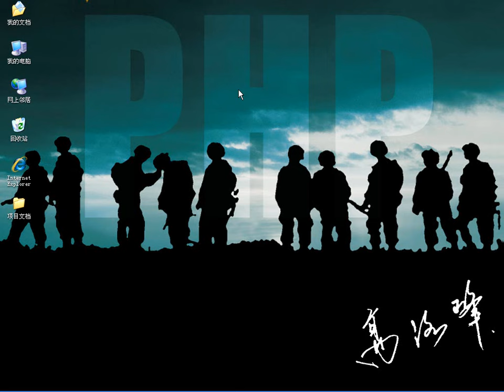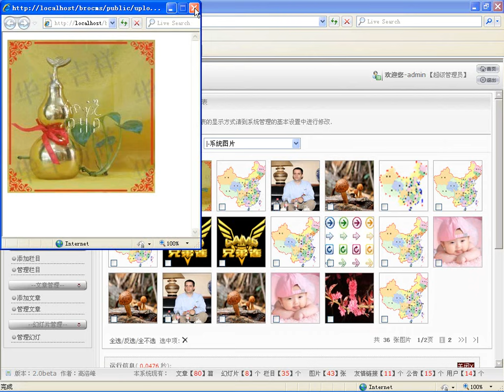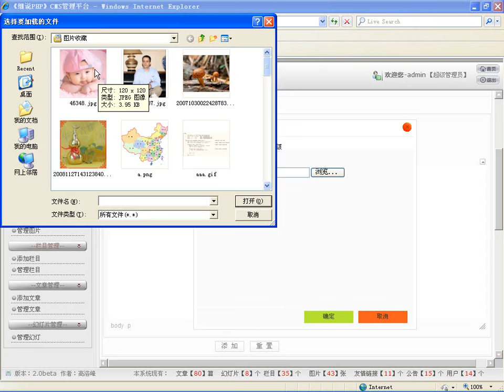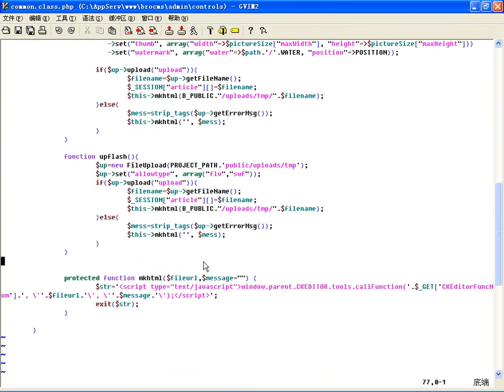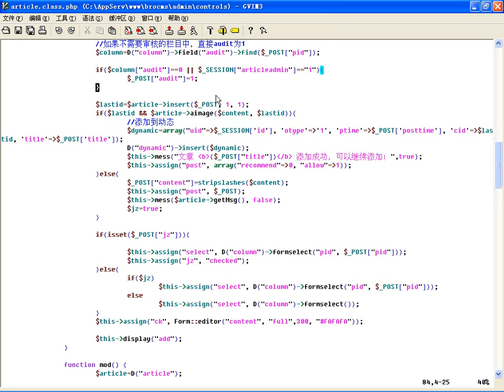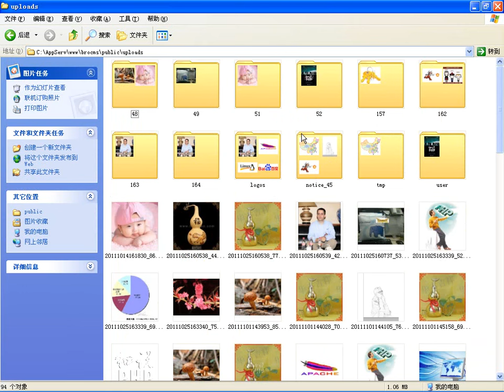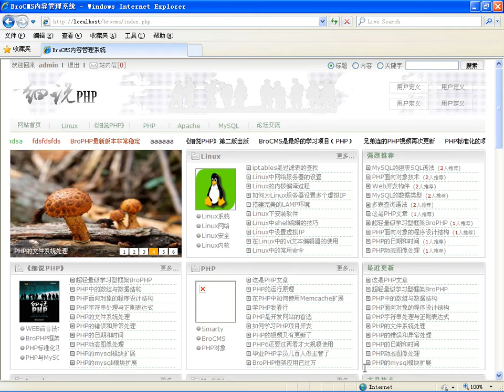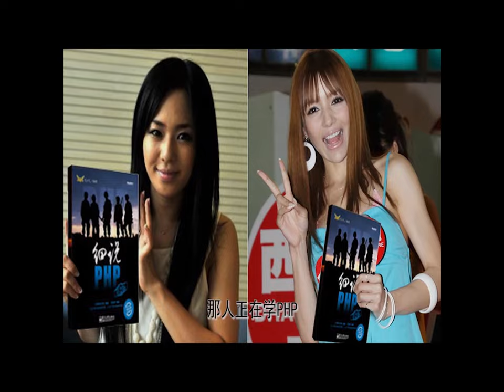CMS项目中的常用模块